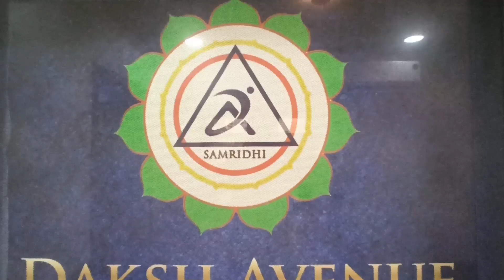Samridhi Daksh Avenue - 3&4 BHK Luxury Apartments | Construction Updates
Samridhi Daksh Avenue is a luxury Project located in Sector 150, Noida Expressway and well connected by major roads like Noida Greater Noida Expressway. This project has been developed by Samridhi Group who is one of the reputed developers in the Noida. The Project current status is Early Stage. The Apartment units are available in various configurations like 3 BHK and 4 BHK with all modern amenities.

Available sizes in Samridhi Daksh Avenue
3BHK + 3 TOILET + DRESS  1980 sq.ft
3BHK + 4 TOILET + DRESS+ Servant 2230 sq.ft
4BHK + 5 TOILET + DRESS+ Servant 2990 sq.ft

AceGolf Shire
Logix Neoworld